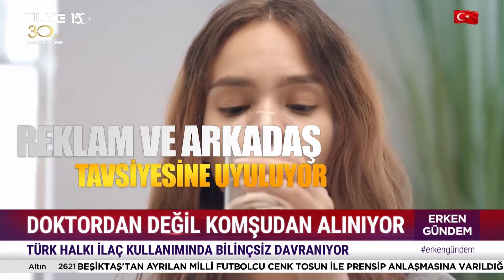Milyonlarca İlaç Çöpe Gidiyor! Bilinçsizlik Had Safhada...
Ne doktor ne de hemşireye soruluyor... İlaçlar ya komşu tavsiyesine göre ya da reklama göre alınıyor. Türk halkı bilinçli ilaç kullanımında, sınıfta kaldı. Üstelik milyonlarca ilaç da israf ediliyor..

Türksat 4A
Frekans : 12.103
Sembol: 8333
Polarizasyon: Yatay ( Horz )
Modulasyon: 8SPK